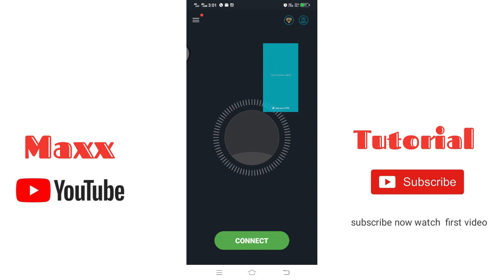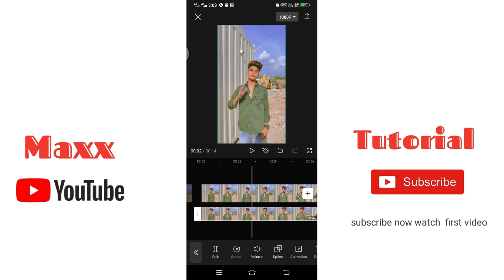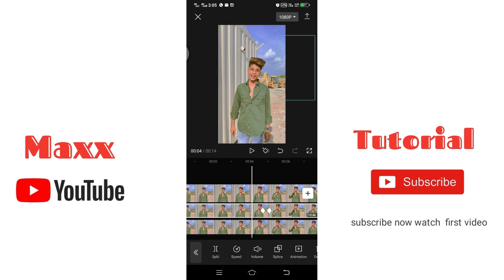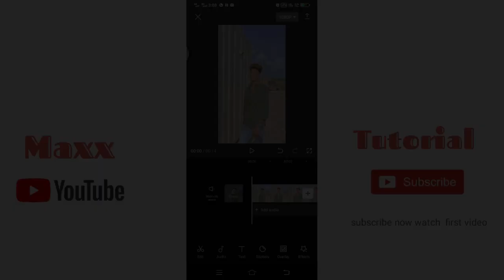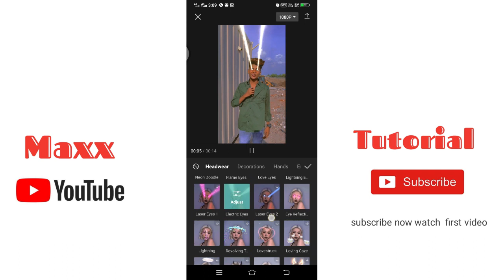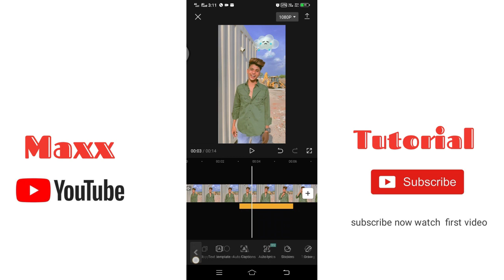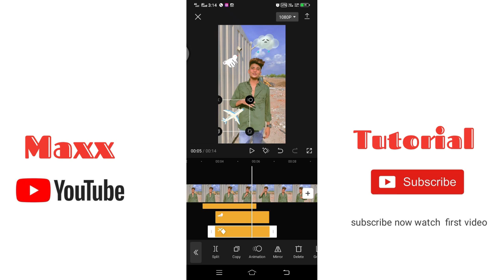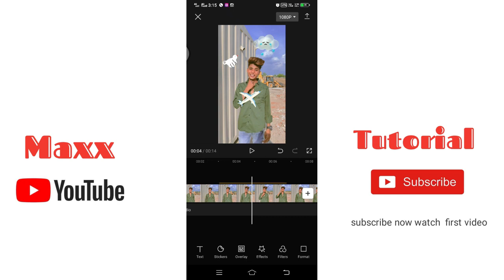Skylee star video editing | Skylee star video editing kaise kare | reels viral video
So guys is video pe main batavunga ke aap instagram reels ke liye skylee star ki taraaf video editing video  kaise bana sakte ho bohat hi simple tarika batauga jisse apki Instagram reels video editing ho jayegi so guys is video ko last tak dekhye ga🔥🔥🔥🔥

skylee star viral reels editing in capcut
new skylee star viral reels editing tutorial
skylee star paglo viral reels editing tutorial
skylee star reels
skylee star
capcut me skylee star jaise video kaise banaye
skylee star earth effect reels,
earth around on body video editing
trending reels editing
cover videos
new song
earth motion effect
capcut editing tutorial in hindi
Maxx tutorial